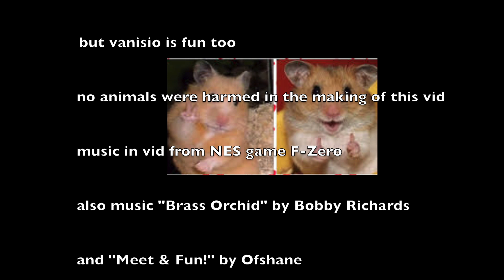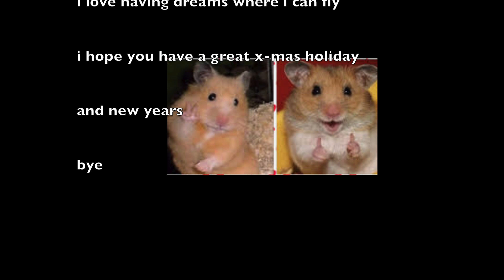Vanisio Overload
Just gameplay from the past couple months